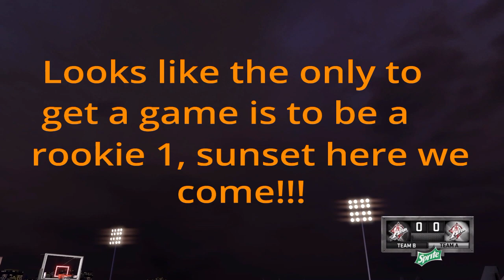Nba 2k15 mypark[ nobody every wants to play us! Happens every night. Time to go undercover!!